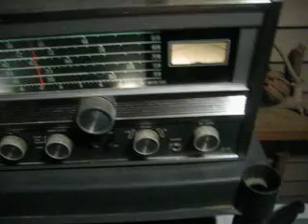Maritime Mobile Service Net on Vintage Hallicrafters SX-130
Tubes!  Remember vacuum tubes?  Well, this is my 'shop' radio, a Hallicrafters SX-130 using a 12 foot piece of wire in the rafters as an antenna, yet I can hear my friend George who is working as net control station for the Maritime Mobile Service Net on 14300 SSB. The distance is 2335 miles from my home in Virginia to him in California: literally coast to coast. Shortwave radio: once bitten , always smitten!